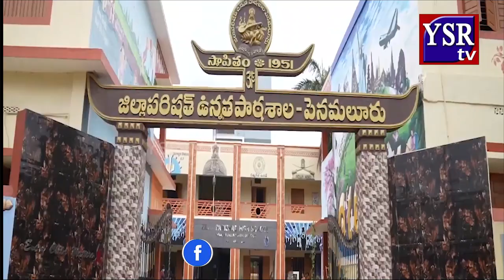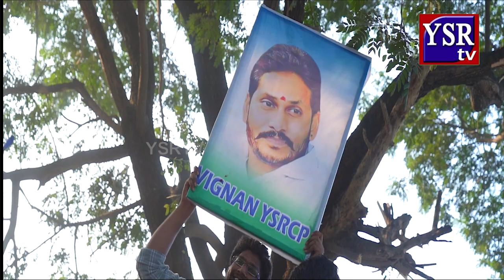Jagananna Agenda Song By Nalgonda Gaddar | YS Jagan New Song 4K | CM YS Jagan Songs